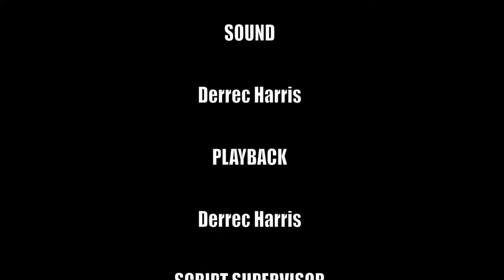James Lesure - Actor, For Your Love, Las Vegas, Girlfriends' Guide to Divorce and Good Girls.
James Lesure - Actor, best known for roles on the NBC/The WB sitcom For Your Love, and NBC comedy-drama Las Vegas, Girlfriends' Guide to Divorce and Good Girls.
James sits down with Billy and Frank to chat about his successful actor career spanning for more than 2 1/2 decades.